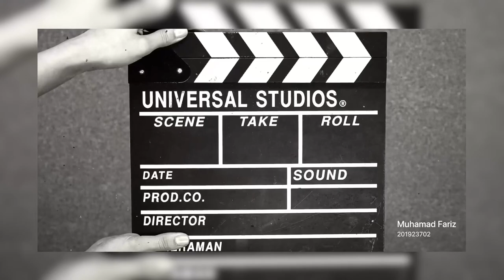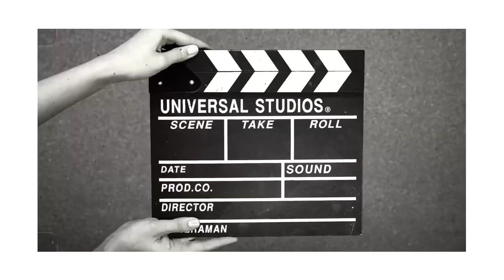TAKING ORDER , SUGGESTING , AND SERVING WINE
Nama : Muhamad Fariz
Kelas : MTH 2B
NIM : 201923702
ABSEN : 13